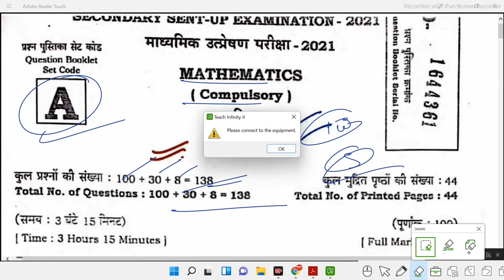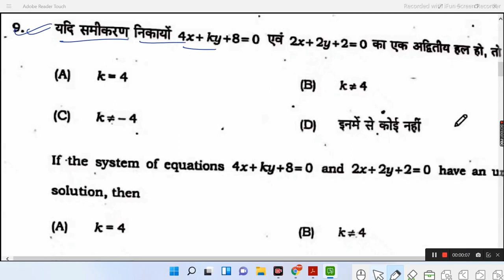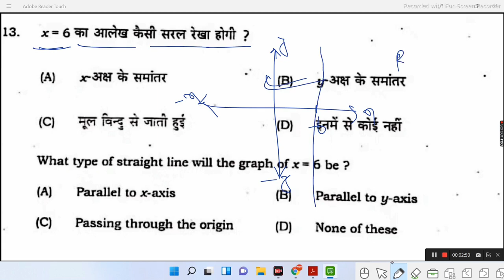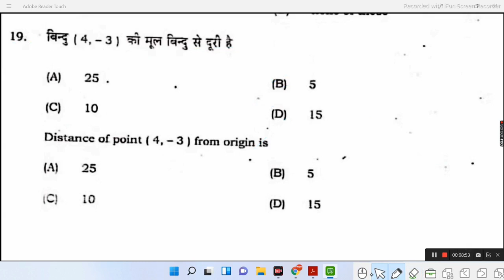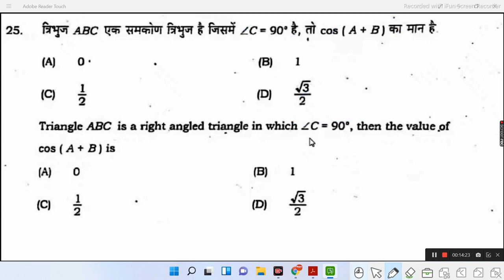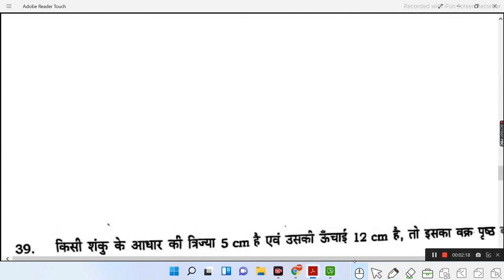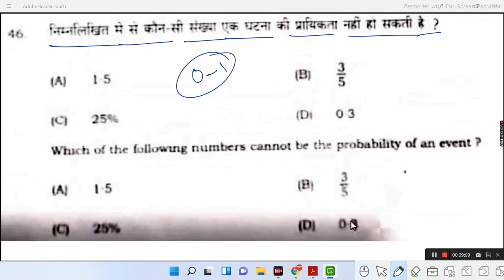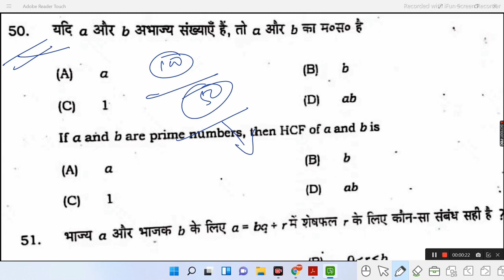Matric Sent up Exam 2022 Maths question Paper Class 10 Sent up Exam 2022 Math Objective Question